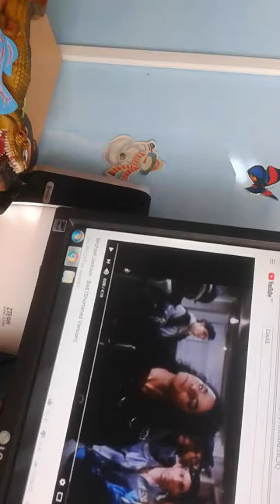Michael Jackson dance 2